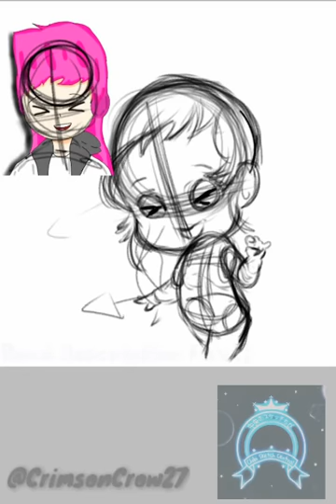"xXPinkGamerXDXx" Speed/Timelapse art -【ibisPaint】